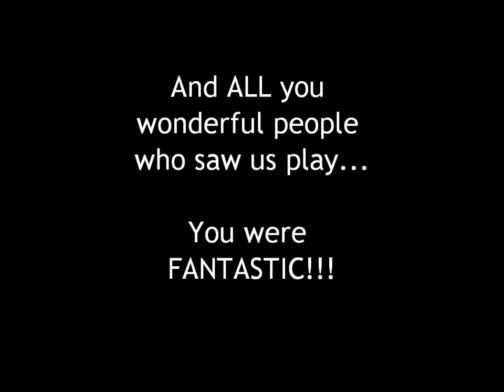2 RUDE - Live at Bristol Ska and Mod Festival 2015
2 RUDE are the U.K's Number 1 ska tribute band.

On April 5th 2015, 2 RUDE played at the Bristol Ska and Mod Festival at Bristol's Motion music venue. It was an incredible gig and the band got to share the stage with the likes of From The Jam, Bad Manners and Secret Affair.

Here's some footage from the show. Hope you enjoy!